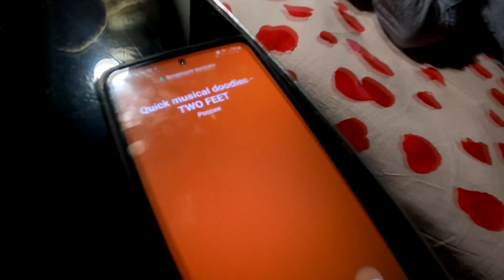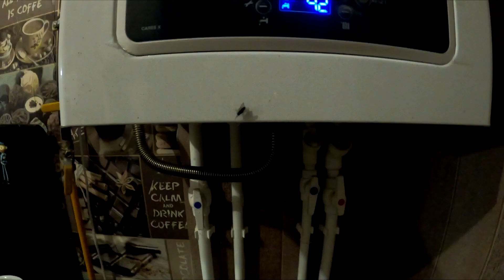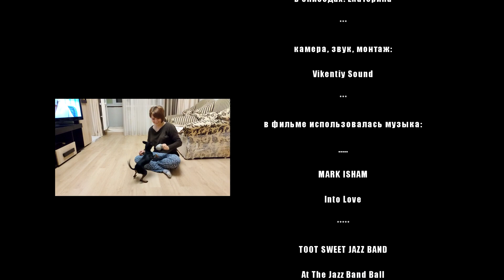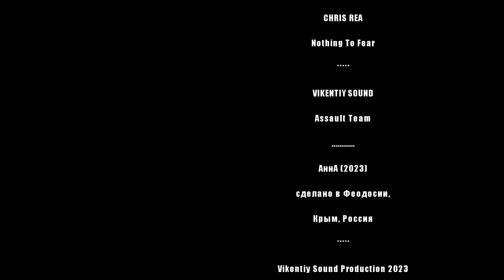АннА (2023)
Авторский полудокументальный фильм про девушку по имени Анна...